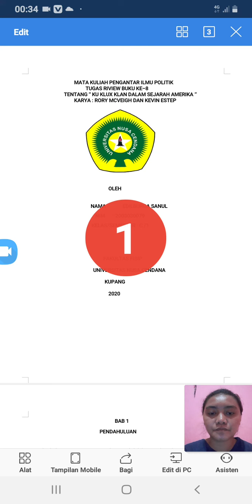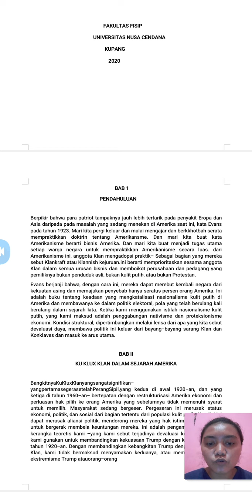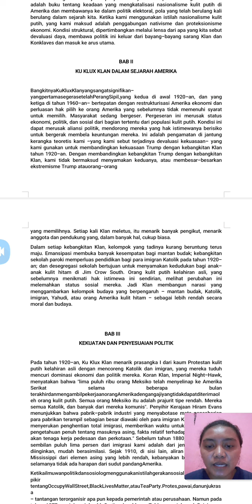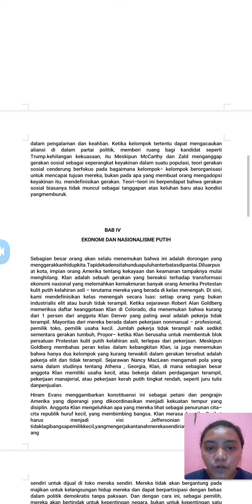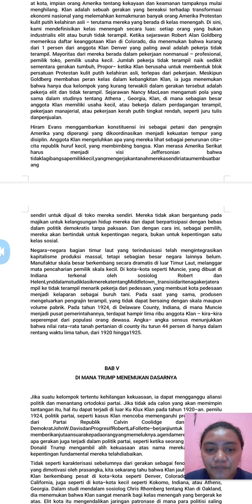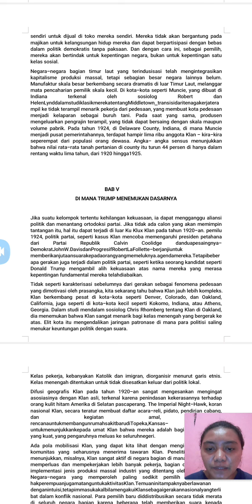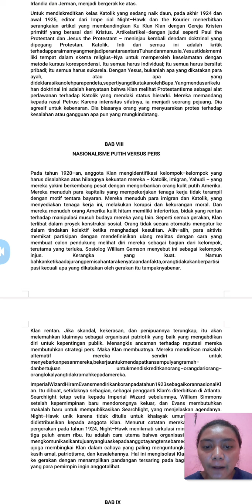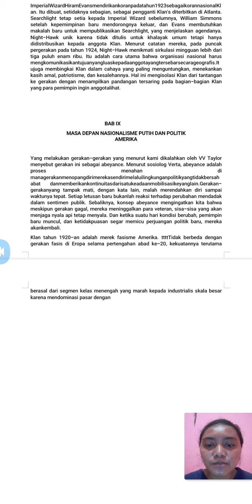PENGANTAR ILMU POLITIK(2)